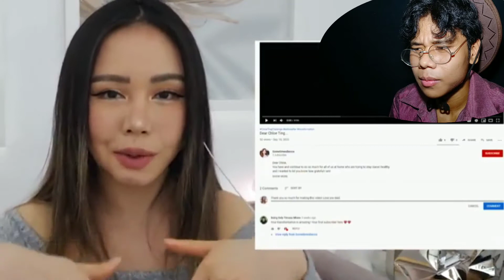The fanboy reacts to | Chloe Ting 2020 2week Shred Challenge results